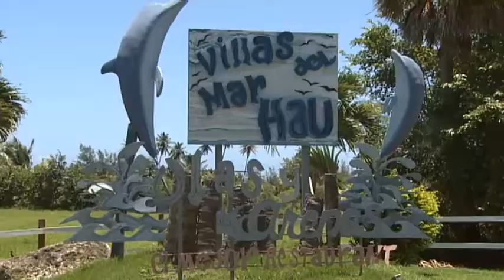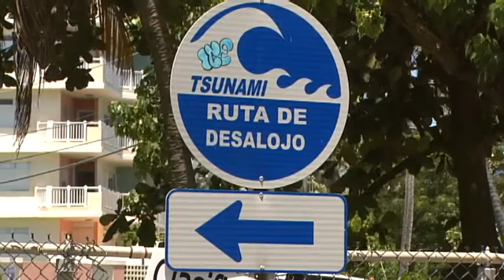Continúan Mejoras al Sistema de Alerta de Tsunamis en Isabela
La zona costera de Isabela en el área de la Villa Pesquera ya cuenta con un nuevo sistema de alerta de emergencia que servirá a familias incluyendo escuelas y residenciales públicos.